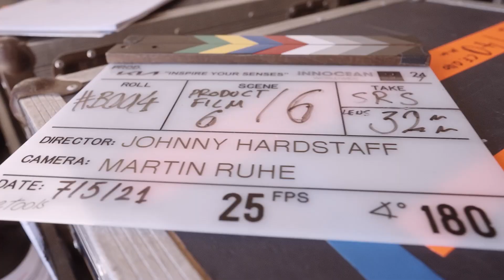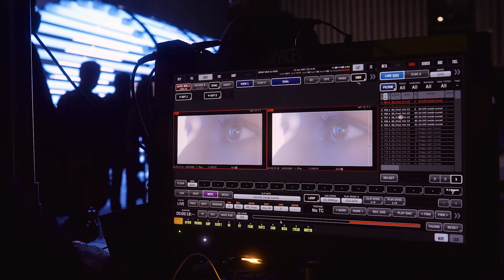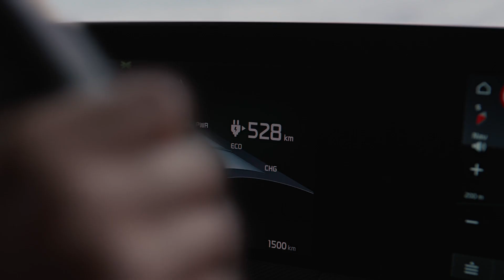Behind the scenes of the Kia EV6 campaign | Kia Europe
Have you ever wondered how a car campaign is made?

If you are curious to know how the Kia EV6 campaign was filmed and brought to life, check out this video and get behind-the-scenes with the people involved.

At the heart of the EV6 campaign is the idea of inspiring people's senses so that they can get the feeling of how it is to experience this car.